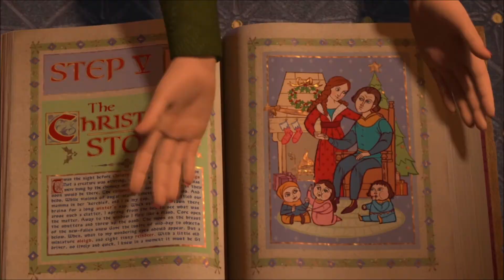Christmas for Village Idiots - Shrek the Halls